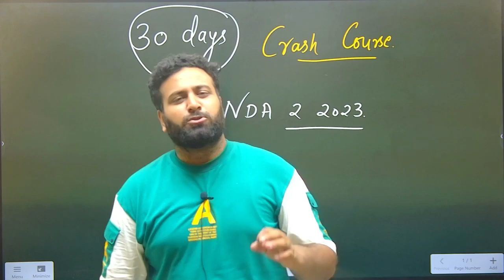NDA 2 2023 Final Crash Course 😱 Crack NDA Exam In Last Moment- Upcoming NDA Exam- Learn With Sumit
What Is Last Shot For NDA 2 2023 | For NDA Aspirants 2023 | Upcoming NDA Exam|  Learn With Sumit

JAI HIND!